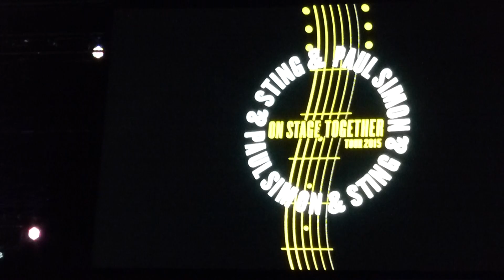Sting & Paul Simon - Diamonds on the Soles../ You Can Call Me Al - live in Zurich 27.3.2015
Sting & Paul Simon live @ Hallenstadion in Zurich / Switzerland March 27, 2015 during their On Stage Together Tour 2015 performing two Paul Simon cover Songs, Diamonds on the Soles of her Shoes followed by You Can Call Me Al